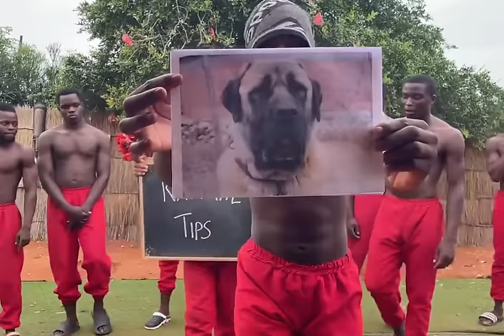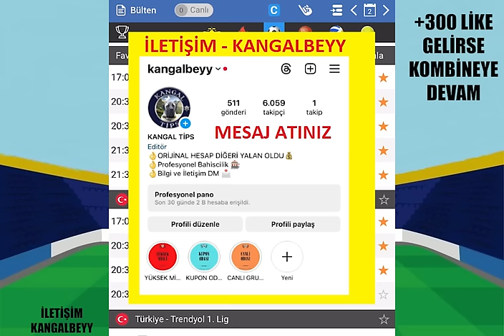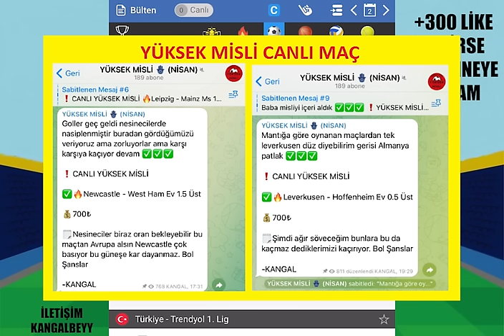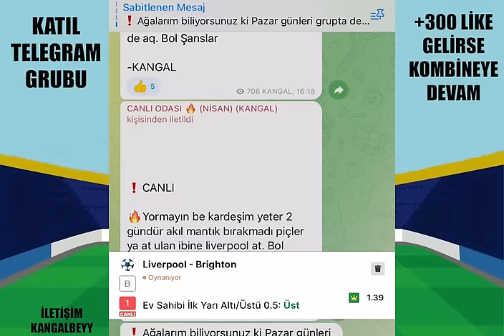SKORLARINA KADAR ! HAFTA İÇİ MESAİSİ.. 2 NİSAN 2024 SALI İDDAA TAHMİNLERİ